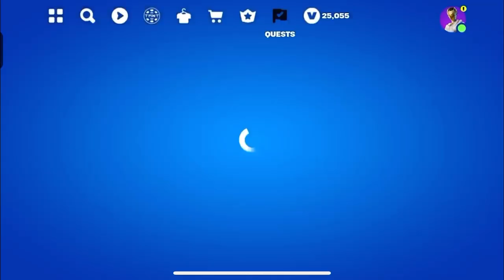NEW Speed Run Mode & Speed Run Quests (Fortnite Rocket Racing)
Welcome to Speed Run!

In Speed Run, you'll race against the toughest opponent of all: the clock

Set lap time records and climb the Speed Run Season leaderboards or show vour friends who's fastest with the friends leaderboard

Try to set the fastest possible run time while completing multiple runs over the course of a match. Check out each

Complete Speed Run Kickoff Quests by completing the "Complete Runs in Speed Run Matches" challenges